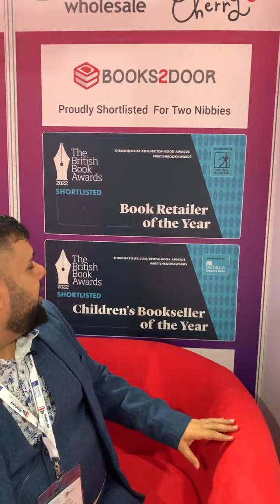The Book Club Live - Episode 16c - London Book Fair with Abdul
The Book Club Live - Episode 16

The Book Club is Live at London Book Fair!